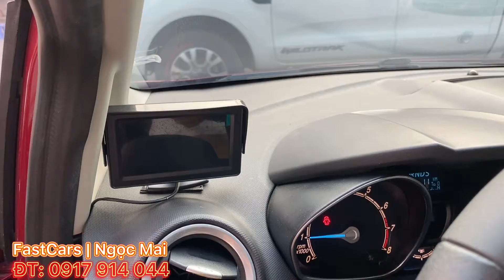Mới về Fiesta 1.0 Ecoboost 2014 đi 68.000km xe gia đình, bs HCM giá mềm 338 triệu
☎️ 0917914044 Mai